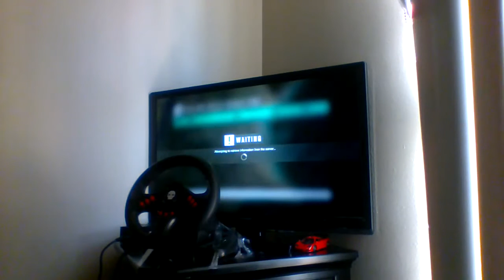TOP 100 ON A SPEED ZONE